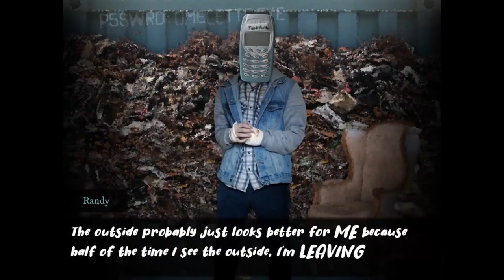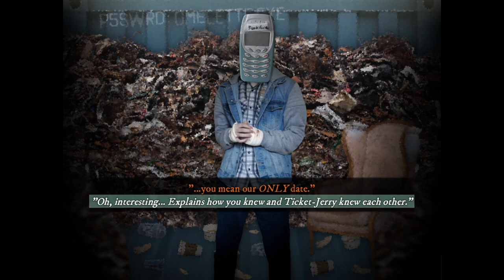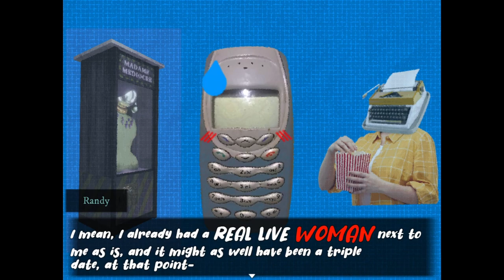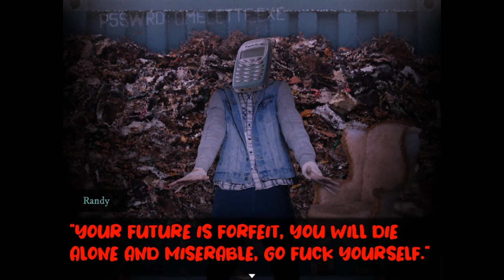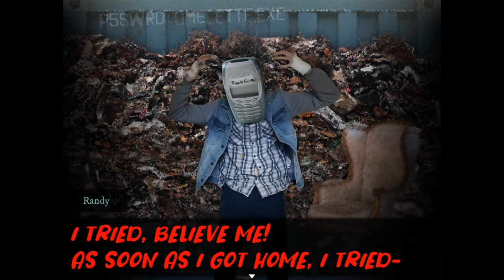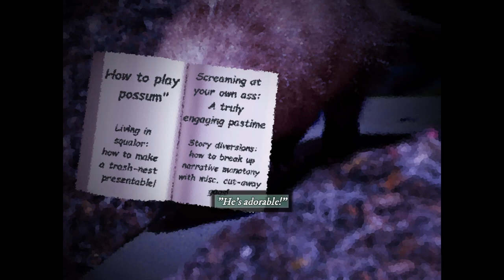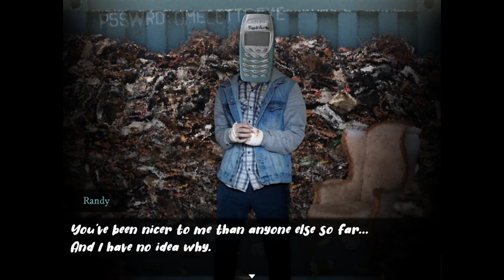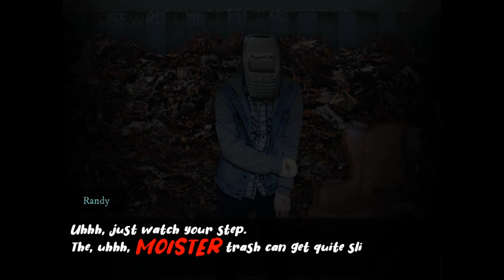The Tragic Life of Randy Jade | Dialtown ep. 10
We finally find Randy, and even get invited into his home.  Spicy!

Join us for "season 2," here we'll learn more about the Great Dialup, clowns, our beloathed cryptid's love of gravel and more.

Dialtown is THE premier Phone Dating Sim made by the exquisite DirectDogman (DirectDoggo) of Dayshift at Freddy's fame.  You play as a cryptid trying to source a date for Valentine's Day.

Word of Warning: This game is very crass and unabashed about its humor.  So when I say "This is not for kids," it's not for kids okay.

Today's Game:
Dialtown
by DirectDogman

Thumbnail art from In-Game Footage